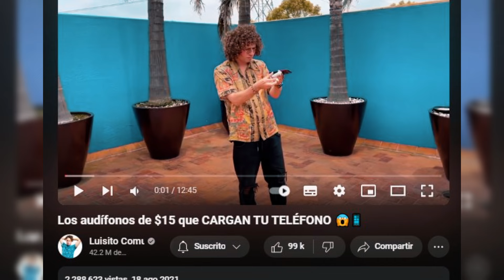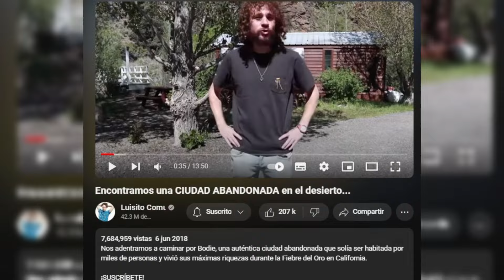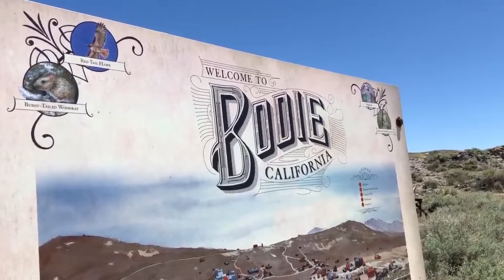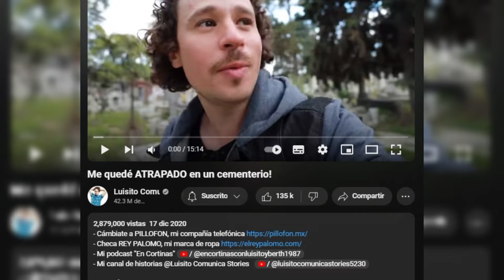Momentos ATERRADORES captados en videos de Luisito Comunica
En este video te mostraré algunos clips de Luisito Comunica, en donde se logran evidenciar ciertos sucesos paranormales. Espero disfrutes del vídeo.